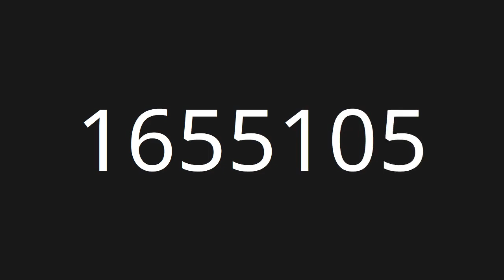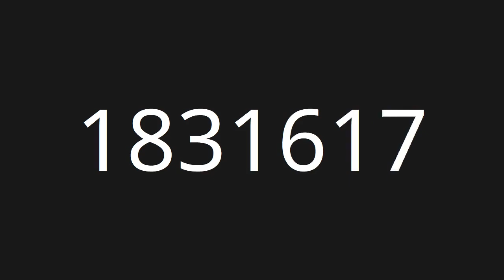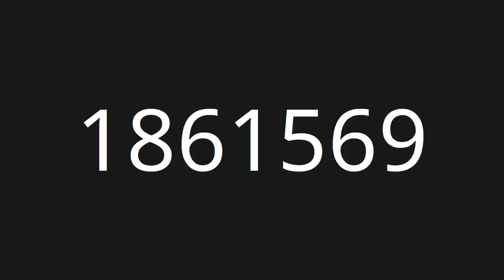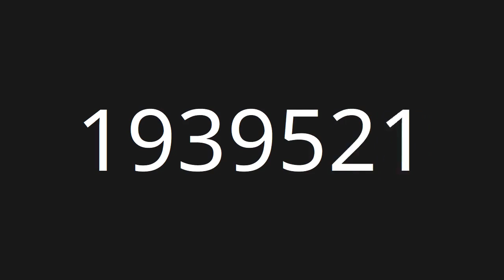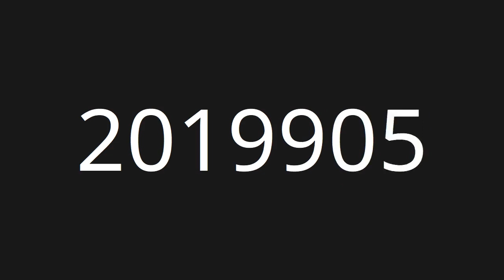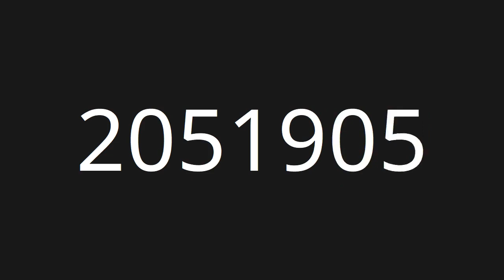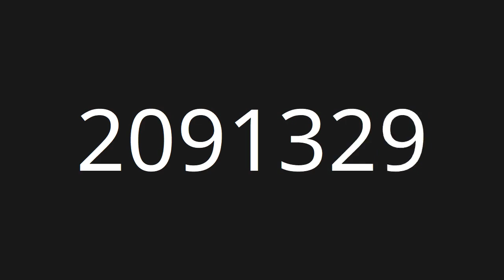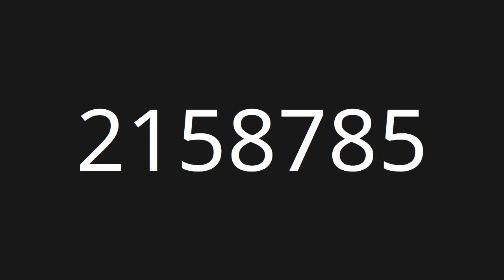Count 1,080,001 to 2,160,000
Countup numbers from 1,080,001 to 2,160,000

Clouds - Huma-Huma